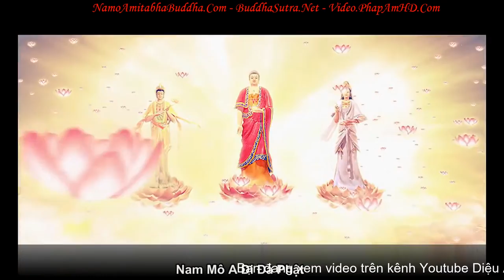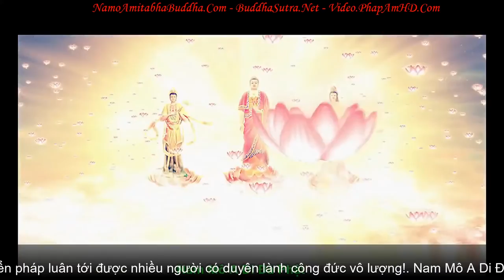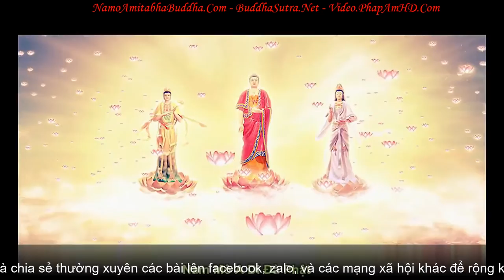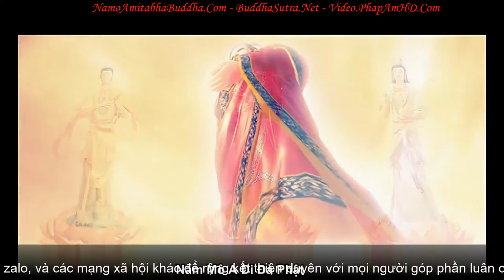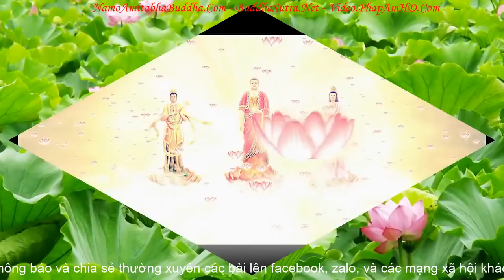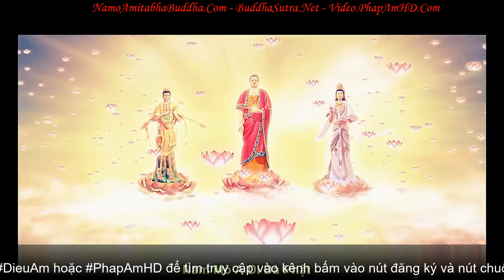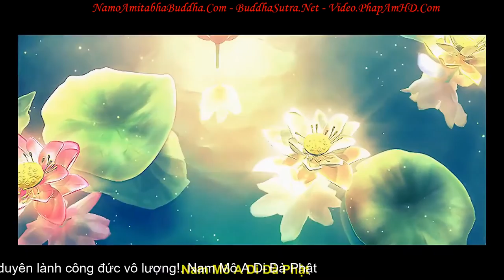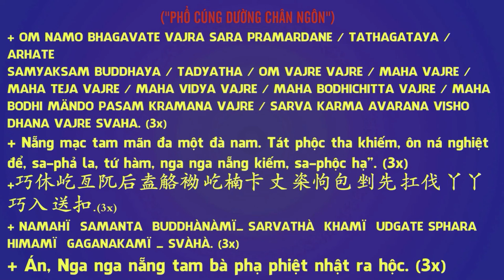Nhạc niệm Phật rất hay - Nam Mô A Di Đà Phật